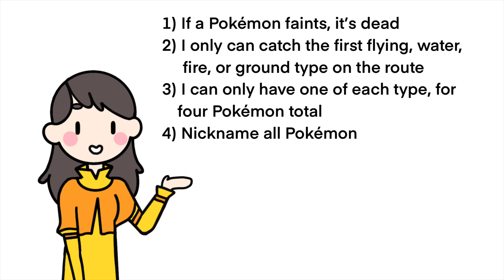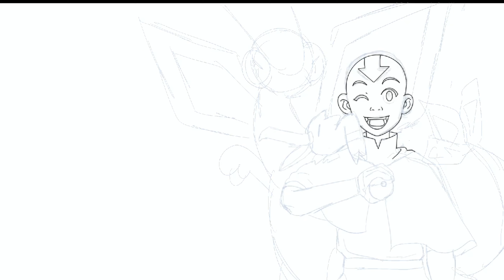AANG'S POKEMON NUZLOCKE JOURNEY (ATLA + POKEMON ANIMATION)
CAN AANG BEAT A POKEMON NUZLOCKE?
Aang is the avater, master of all four elements, but can he thrive in a world with around 18 elements?

With only flying, water, ground, and fire types, Aang is going to try to conquer Pokemon Ruby using Nuzlocke rules.

Rules:
1) if a pokemon faints it dies
2) I can only catch the first fire, water, flying, or ground type on the route. If there isn't one of those types, I can't catch anything.
3) I can only hold one of each type for 4 pokemon total
4) Nickname all pokemon
5) I'm clearly playing on set mode